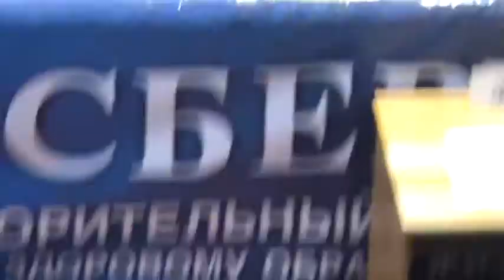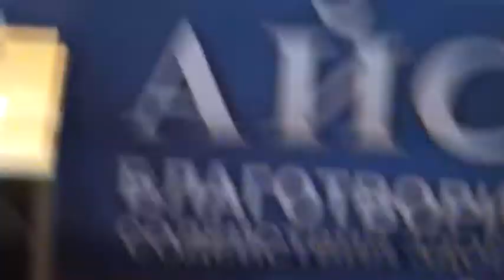Ролдугин Артем (Воронежская область) 2 бой 14.03.13